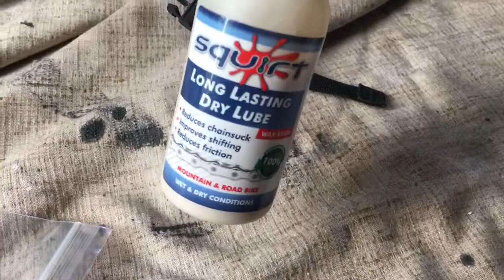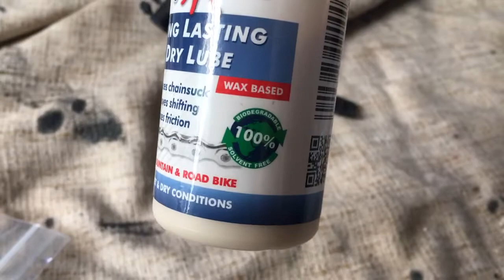Cycling Tips! YOU NEED THIS!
Easy done an very cheap!

I keep hearing cyclist pass me with squeaky chains!

GET SOME OUL ON IT! ANY OIL!

Vegan!

Am I vegan?

THANKS FOR THE SUPPORT PEOPLE

~PRAW~

Simple just so simple

Easy done

My thoughts is make it happen

JUST RIDE

Proud to be vegan.

The fact it’s almost six years and I’m six years ahead of others who keep talking  BS an jibber jabber on the internet,people who Year after YEAR violently oppose something and think they KNOW IT ALL about it yet REFUSE to investigate and actually try it for themselves

Feeling not yourself?
Then Get outside! Walk ! Ride !

Zwift is just a computer game

It's just riding a bike...

That's all it is!

I like riding my bike

Ordinary person just riding a bike

 I don't talk about veganism because I want everyone to know I'm vegan I talk about veganism because I want animals to stop being murdered

Hating on me? Disliking this video?

Let me know below what you want to see!

Thanks for all the support you know who you are!

Enjoy cycling

Enjoy life

Music credit ~

Filmed using ~
Go pro
iPod